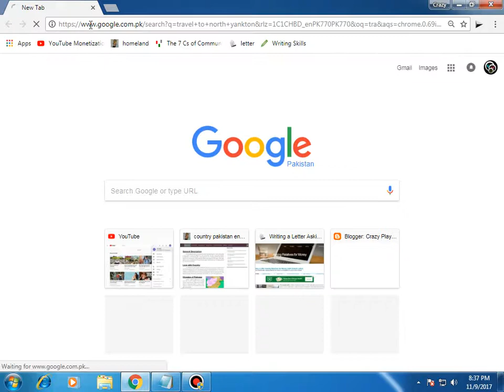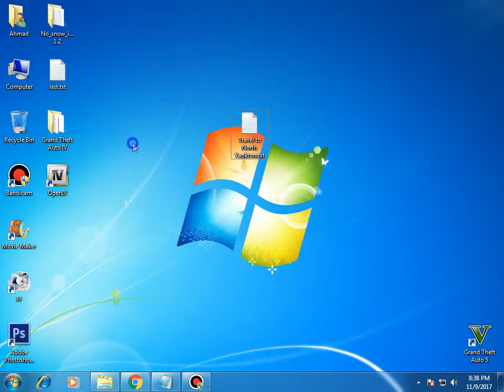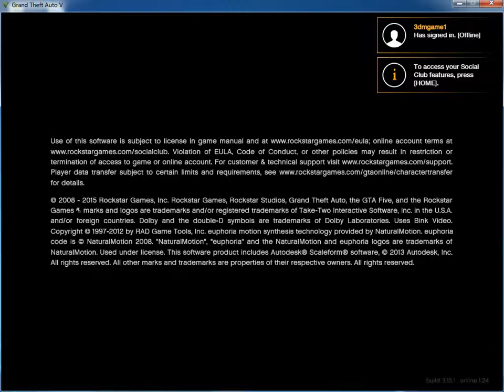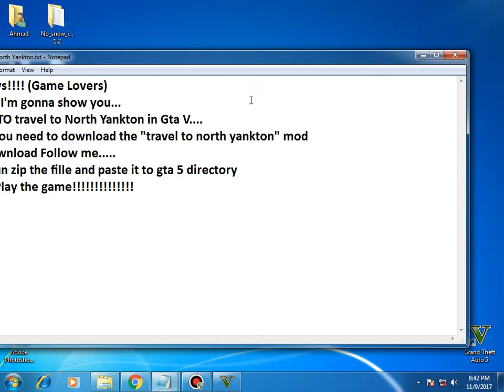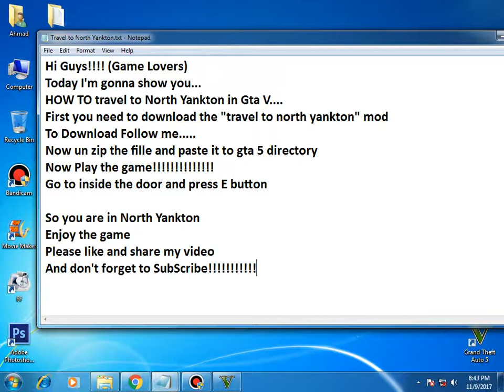How to Travel To "North Yankton" | Grand Theft Auto V | Download & Install Guide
HOW TO travel to North Yankton
1. Download the Script:
2. Paste it to the Gta 5 Directory:
3. Play the Game:
4. And go to AirPort
5. Go inside the Door And Press " E "
     ~*~*~*WELCOME*~*~*~
    ~*~*To North Yankton*~*~

An Open World Game
For further help Follow me on